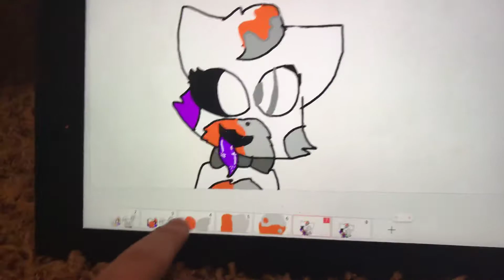Lobit x white bunny (meme)